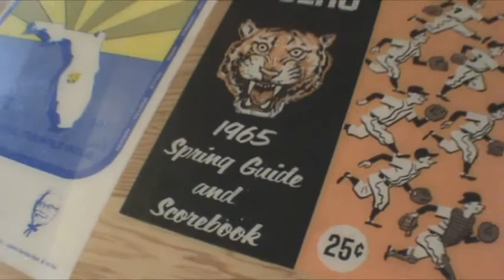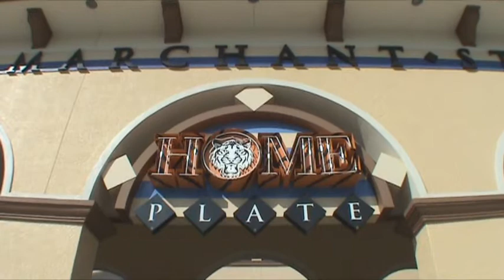From flight training to spring training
The York Revolution prepare for the 2008 Atlantic League baseball season at a facility that trained World War II pilots.